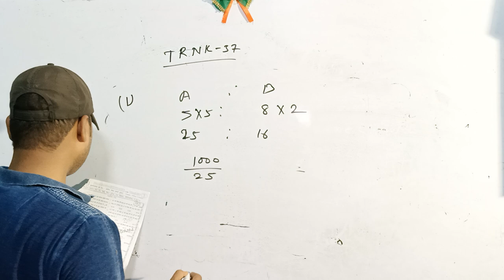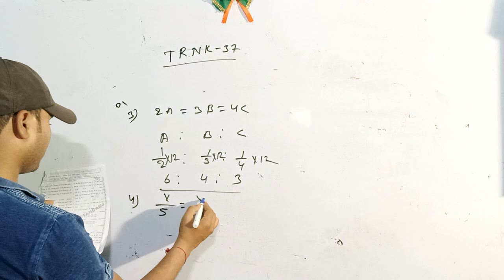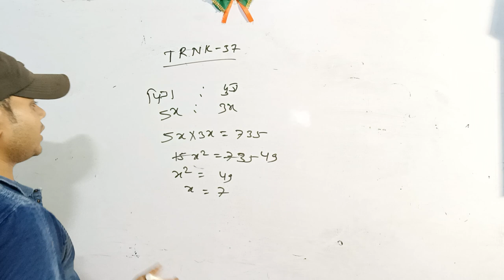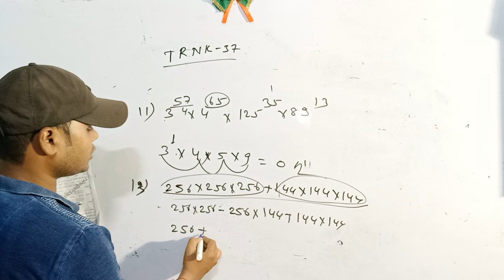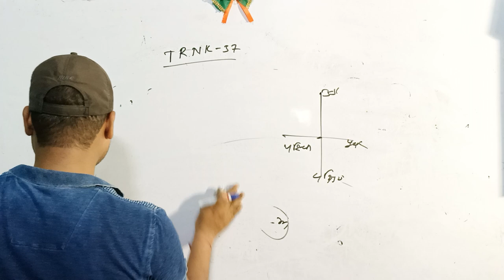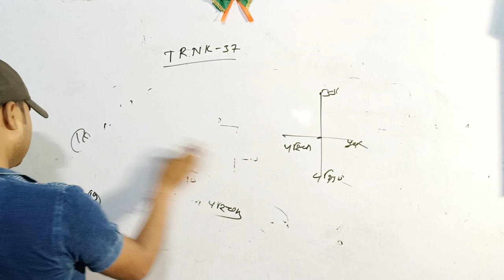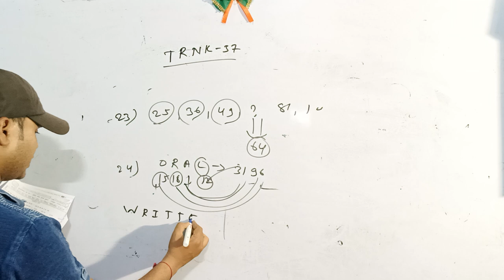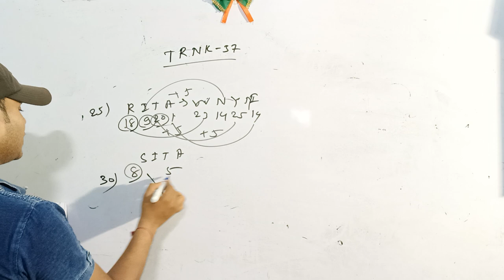trnk37 सभी कंपटीशन एग्जाम के लिए महत्वपूर्ण